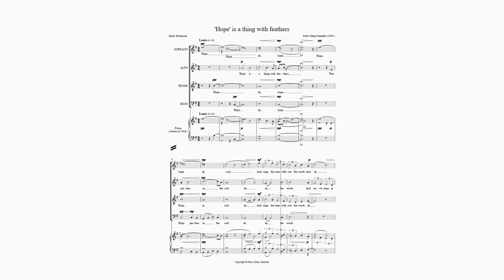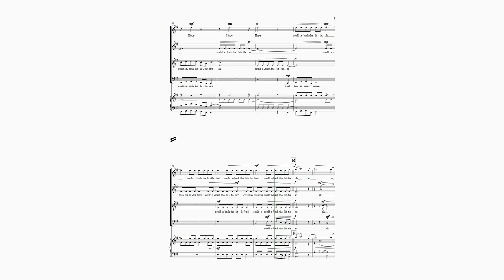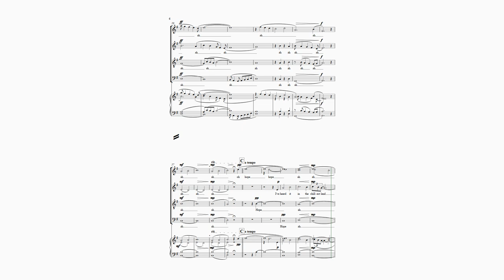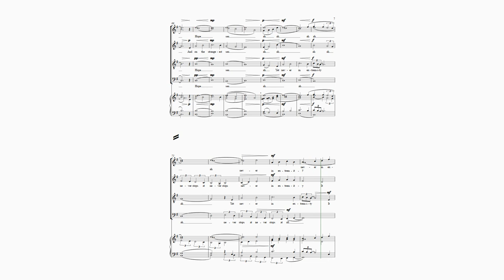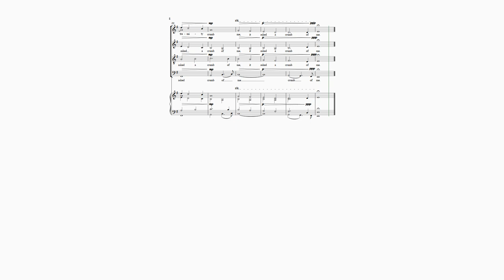'Hope' is a Thing With Feathers by Polly O-C (2020) - Video Score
'Hope' is a Thing With Feathers is a 2020 composition for SATB Choir by Polly Olden-Chandler, with text by Emily Dickinson.

Copyright Polly Olden-Chandler, 2020.